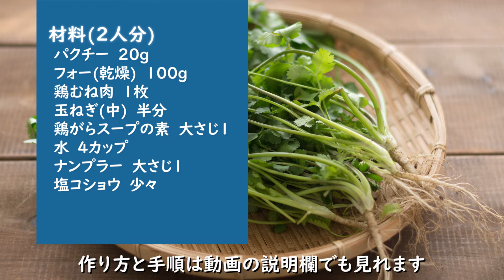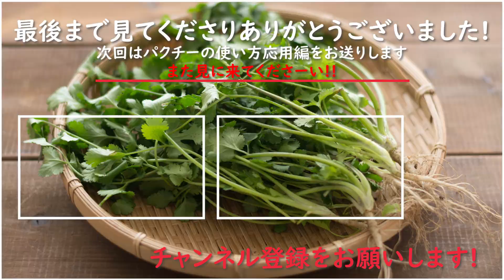パクチーの新鮮さを保つ保存方法。そしてパクチーの本場タイのヤムウンセン、ベトナムのフォーのレシピ。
【目次】
00:00パクチーの基本の使い方とレシピ
00:28パクチーの正しい保存方法
02:24パクチーのタイ風サラダ　ヤムウンセン
04:14パクチーの香りいっぱーい! フォー

【パクチーのタイ風サラダ　ヤムウンセン】レシピ
パクチー　30g
春雨　35g
乾燥きくらげ　5g
冷凍むきエビ　10尾
豚ひき肉　50g
人参　30g
紫玉ねぎ　1/4
セロリ
赤唐辛子　2本
ナンプラー　大さじ2
ライムの絞り汁　大さじ2

作り方
1.冷凍むきエビの解凍。水に3％の塩を混ぜ冷凍むきエビを入れます。10分したら流水で洗い流します。そして、むきエビの背を開き背ワタを取ります。
2.パクチーはざく切り。赤唐辛子は
種を取り小口切り。人参は皮を剥いて細切り。紫玉ねぎは繊維に直角に薄切り
水にさらします。キクラゲは
戻してから細切り。セロリはスジを取ってから
斜め薄切り。
3.ボウルにナンプラー、ライムの絞り汁、砂糖を入れ混ぜます。
4.鍋に塩少々を加えた湯を沸かし
むきエビを入れます。2分したらザルに上げます。そのまま豚ひき肉をザルに入れ湯に入れます。色が変わったら引き上げます。
5.春雨を茹でて水を切り、熱いまま
タレの入ったボウルに入れて混ぜます。
6.ボウルにむきエビ、豚ひき肉、赤唐辛子を入れて混ぜます。続いてきくらげ、紫玉ねぎ、人参を入れて混ぜます。さらにセロリ、パクチーを入れて混ぜます。

【パクチーの香りいっぱーい! フォー】レシピ
パクチー　20g
フォー(乾燥)　100g
鶏むね肉　1枚
玉ねぎ(中)　半分
鶏がらスープの素　大さじ1
水　4カップ
ナンプラー　大さじ1

作り方
1.パクチーは根を切り離し、葉を茎から取ります。茎は食べやすい大きさに切ります。玉ねぎは繊維に沿って薄切りにします。
2.鍋に水4カップと中華スープの素大さじ１を加え火にかけます。沸いたら中火にして鶏むね肉を入れます。続いて玉ねぎ、パクチーの茎を入れます。(ここで切り離したパクチーの根をいっしょに入れてもOKです)弱火にしてアクを取りながら20分茹でます。
3.20分したら鶏むね肉を取り出します。
4.ナンプラー、塩コショウを入れ味を調えいったん火を止めます。
5.フォーを茹でます。茹で上がったら流水で洗い流します。スープを火にかけフォーを入れて温めます。
6.取り出しておいた鶏むね肉をそぎ切りにします。フォーを器に盛り、鶏むね肉、パクチーの葉を入れて出来上がり。